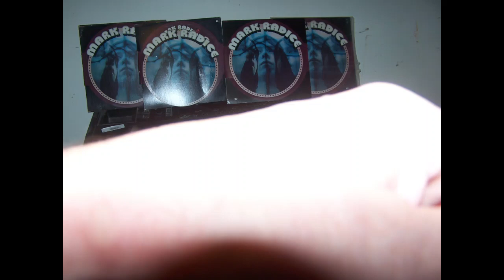"Putting On Off" Mark Radice Commercial Jingle Thing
This is the "Off" commercial that so far "Off" didn't even want to hear and sent me a coupon for 50 cents off Off. If things go the way they normally do for me, they'll probably ask me to. take this off, as it was boosting their profits. From there, I hope to make a full time career out of writing commercials for companies that don't want them. I hope they change their mind. I mean no harm, the music wouldn't leave me alone until I wrote it so what else am I gonna do with it but put it here. Next week: The "Bass String" commercial..."Remember. We put the "ACE" in B(ASS)"